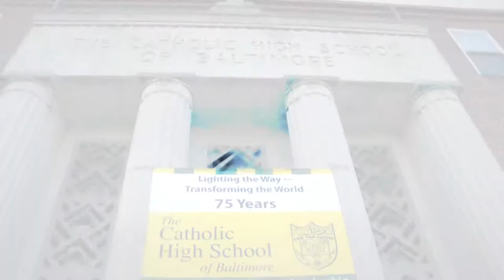Catholic High Fall Commercial 2014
Join Us October 25th for our Open House!